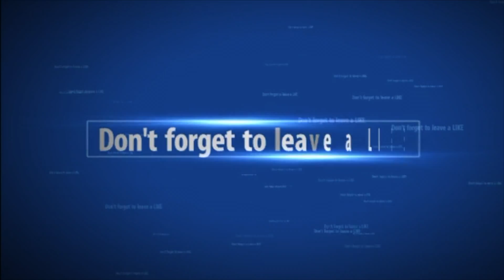Fortnite - Search between a Scarecrow, Pink Hotrod and Big Screen Location !